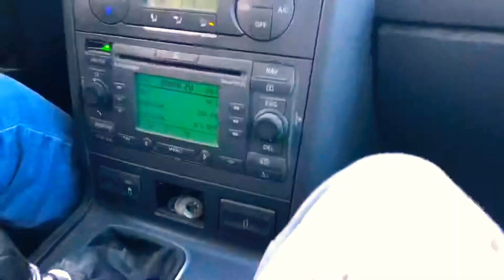Turist prin viața # 9 frământat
Salut tuturor, m-am hotărât să mă întorc aici. Deocamdată voi lasă câteva clipuri scurte și niște rezumate a noului vlog care face parte din vechiul proiect pe care l-am abandonat în vara datorită faptului că o fost nevoie să mă mut din Maramureș. Sper din suflet să reușesc să pun tot în ordine și cât de curând să vă ofer si vouă parte din aventura mea de viața.

Dacă doriți sa susțineți acest canal, proiect sau pe mine, cum vreți voi să-i spune-ți, o puteți face aici :

Va mulțumesc tuturor celor care au lăsat un gând bun în comentarii cât timp am lipsit. Vă doresc numai bine și pace în suflete.

Uneori e senin, alteori înnourat,  dar important e ca sufletul sa nu fie întunecat. Când urci poate ca defapt cobori.  Un deal mai înclinat ca altul.  Așa și cu viața fiecare încercare e un deal o vale o curba mică una mare o cărare pe drumul vieții dar când te duci pe unde te duci ca mergi drept, cobori sau urci ,te duci doar dus chiar dacă tu crezi ca te trezești pleci de acasă la munca si te întorci acasă e ca și cum timpului iar pasa.  El trece si e dus și  nimic nu-l poate schimba. Nu aici nu acum nu nimeni de pe lumea asta. Oricum ar fi mergi doar înainte ca azi nui ca ieri și nici mâine nui ca azi.